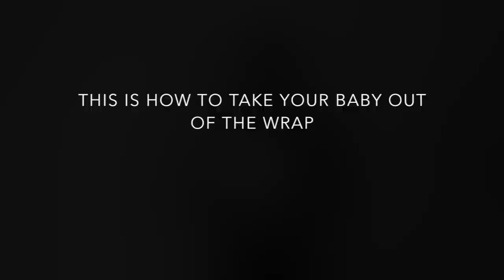Beginner Tutorial Front Wrap Cross Carry with a newborn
💖 Babywearing for beginners? Get to wrapping today with the easiest Front Wrap Cross Carry (FWCC) step-by-step tutorial, beautifully presented by Anela Paparevic-Felegyhazi. Learn how to master the knots in the blink of an eye with ISARA Verdi Code Woven Wrap! That’s what every newcomer to the babywearing world needs!